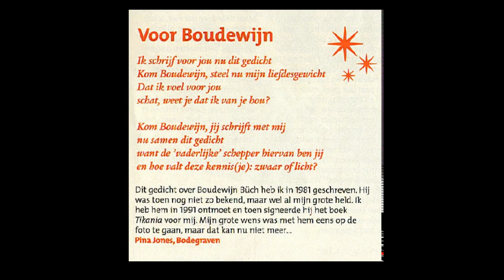Voordrachten enzo Erwina H alias Pina Jones The Movie Part I.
Yo People!

Grappig!:

NietOmdatIkHetZeg
AlleenAlsJeHetZelfWilt

Supergrappig!:

PinaYones

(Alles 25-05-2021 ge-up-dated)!